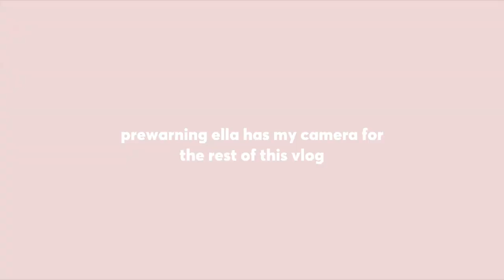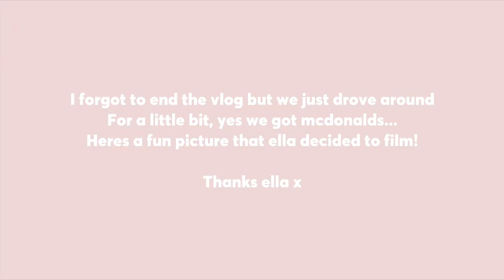this vlogs bad but heres me driving for the first time